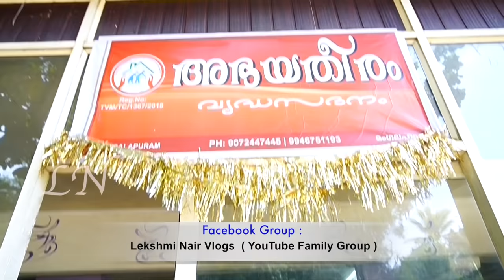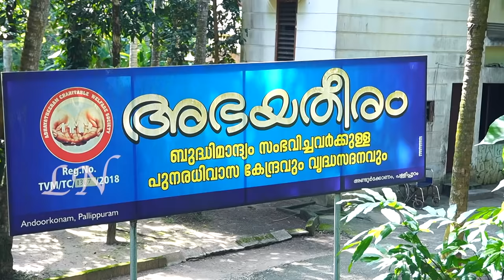അഭയതീരത്തിലെ അമ്മമാരോടും കുട്ടികളോടും ഒപ്പം || A Day with the children of Abhayatheeram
Hello dear friends, this is my 334th Vlog. I had an opportunity to spend some amazing time with the children and elderly who are living at Abhayatheeram. Abhayatheeram is a registered charitable organisation looking after orphaned autistic children and abandoned elderly. The society is functioning near Andoorkonam, Pallipuram.

The organisation has been trying to provide a safe heaven to children and elderly. If any person wishes to contribute to their well being do contact
Subha (President of Abhayatheeram) - 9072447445
Sunil (Secretary of Abhayatheeram) - 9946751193

*NOTE:  ©This Recipe is developed and first published by LEKSHMI NAIR (Celebrity Culinary Expert)